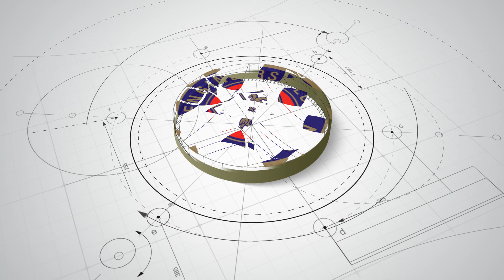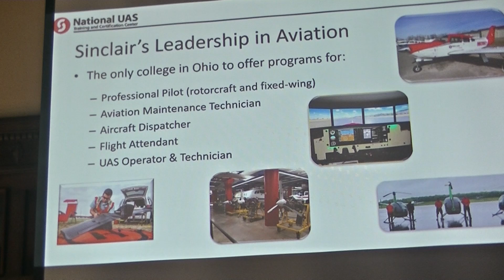Barn Gang Luncheon, UAS and AAM Overview by Dr. Andrew D. Shepherd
Barn Gang Luncheon
UAS and AAM Overview by Dr. Andrew D. Shepherd